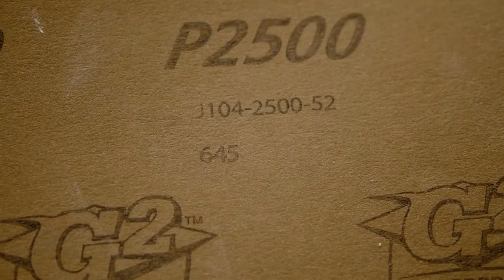Bill Rogers - Olive Table #1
Master Craftsman Bill Rogers puts a beautiful piece of California olive wood to good use